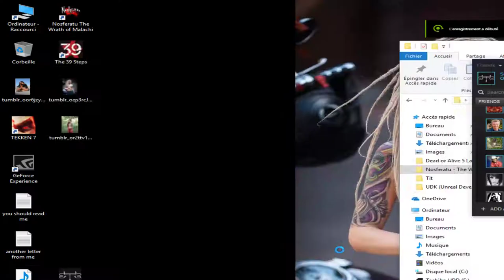Nosferatu The Wrath of Malachi (part.11)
It is a misty evening in the year of our lord 1912. The Pattersons, a poor but proud aristocratic family of the British nobility, and some of their closest friends, arrive at the castle Malachi residence of a wealthy Romanian Count.